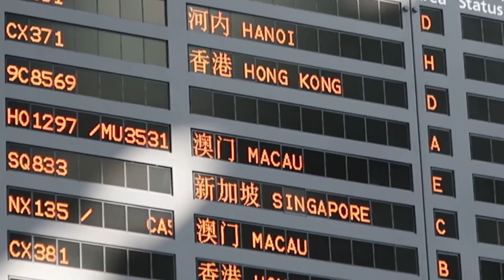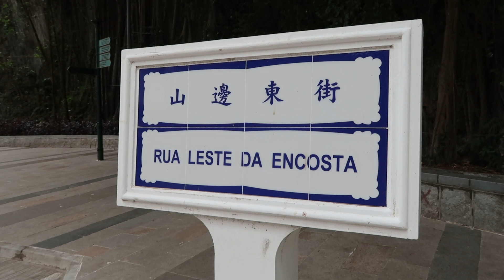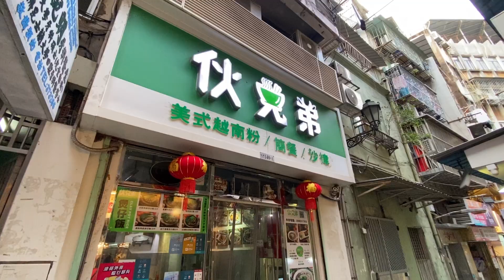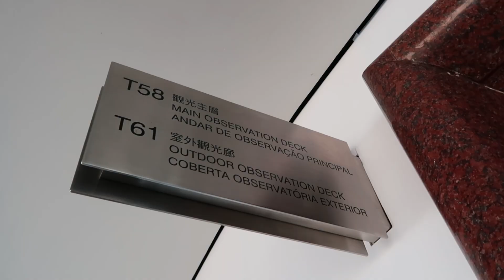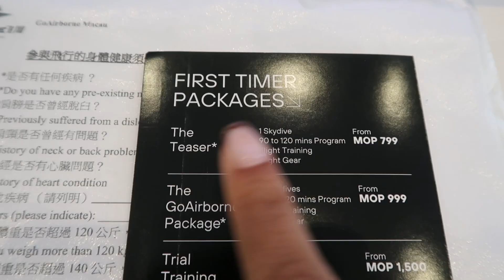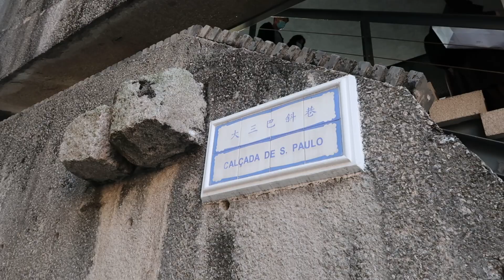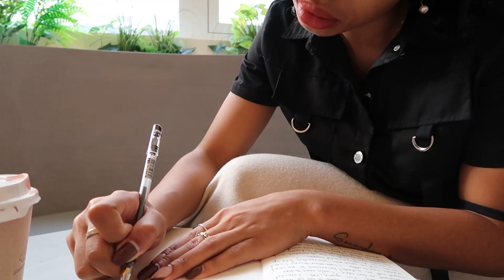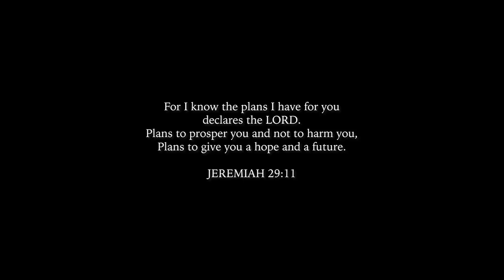Macau | Solo Travel Diary 1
In this vlog, I'm taking us to Macau, S.A.R and I'm doing it SOLO. This is another entry in my solotravel diaries. I'm trying new things, taking myself out and discovering places I've always wanted to go. I highly recommend Macau as a great destination for those of you wanted to dip your feet into some good solo travel this year. It was such a beautiful city to discover, the people are so friendly and I felt like I left a piece of myself here. I can't wait to go back one day!

PLACES I VISIT:
St. Pauls Ruins
Fisherman's Wharf
Senado Square
Ritz Carlton Macau Resto & Bar
Go Airborne Macau
Two Moons Bar
Lord Stows Bakery
Old Macau
Guia Lighthouse

WHERE I STAYED:
Artyzen Grand Lapa Macau